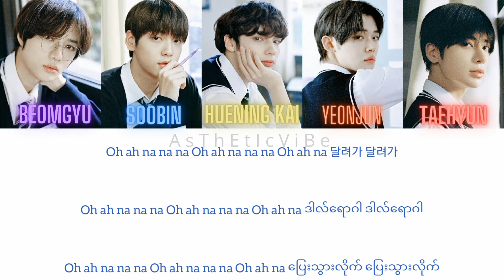TXT - Way Home [ 한국 / Easy Myan / Mmsub ] Lyrics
All rights administered by the HYBE LABELS.

◇ Artist _ TXT
◇Song _ Way home
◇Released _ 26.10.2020